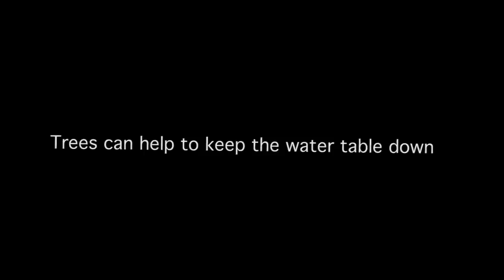John Ive on how trees can keep the water table down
Climate Champion John Ive from the Yass Valley NSW, talks about how trees can keep the water table down, and in turn, reduce salinity.